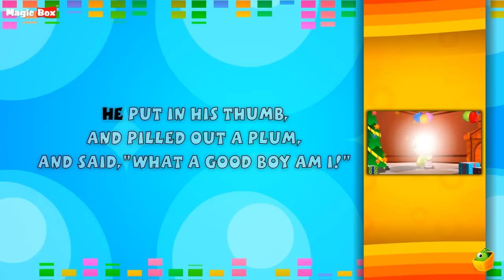Little Jack Horner Lyrical Video | English Nursery Rhymes Full Lyrics For Kids & Children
Hey Kids! We should learn to eat on our own like Little Jack Horner. So don't wait, click the play button and enjoy your favourite rhymes and impress your friends.

Lyrics:
Little Jack Horner sat in the corner
Eating his Christmas pie,
He put in his thumb and pulled out a plum
And said, "What a good boy am I!"